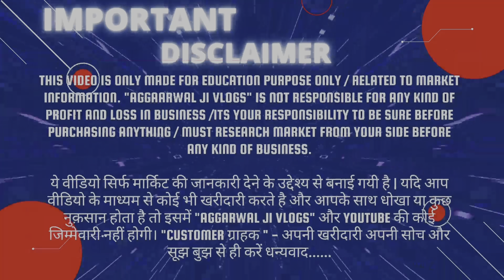All Kitchen Crockery & Household ItemsPlastic Wholesale Market Cheapest CrockeryItem in Delhi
TRIENTRA
J D CROCKEY & HOUSE HOLD WHOLESALE & SUPPLIERS
Address :- 8 C-85, Main Gamri Road
Near Rupa Medical, Bhajanpura Delhi 110053

Note: - वीडियो में आप जो कुछ भी देखते हैं वह मालिक यानी Tarun Aggarwal द्वारा बनाया गया है। यह वीडियो सिर्फ शैक्षिक उद्देश्य के लिए है और आप जो कुछ भी देखते हैं उसके लिए मैं गारंटी नहीं लेता। कृपया अपने विश्वास पर खरीदारी करें

diwali ke lie light kaise banaen diwall crackers

plastic market in sadar bazar delhi plastic shop in sadar bazar delhi plastic container wholesale market in delhi
10 rupees plastic items

glass crockery market in delhi sadar bazar wholesale crockery plastic wholesale market near me plastic products wholesale market in delhi
10 rupees plastic items
10 rupees items wholesale plastic wholesale market near me plastic market in sadar bazar delhi crockery market in sadar bazar plastic crockery wholesale
plastic item wholesale market in delhi wholesale crockery market in delhi wholesale plastic items
10 rupees items wholesale glass crockery market in delhi bartan ka wholesale market delhi sadar bazar wholesale crockery
10 rupees plastic items plastic wholesale market near me plastic shop in sadar bazar delhi
10 rupees items wholesale wholesale household items india wholesale plastic items in mumbai household items wholesale online
wholesale crockery market in delhi glass crockery market in delhi delhi sadar bazar wholesale crockery bone china crockery market in delhi crockery items wholesale
glassware wholesale market in delhi crockery wholesale market in mumbai sadar crockery
Azad Market Crockery Wholesale Market in Delhi
Delhi Wholesale Crockery Azad Market
A to Z Crockery Items Video
Letest Crockery Items Video
Cheapest Crockery Items in Azad Market
Azad Market Crockery Mandi
Crockery Mandi In Azad Market Delhi
Delhi Azad Market Sadar Bazar Delhi
Crockery Items Special Video
Glassware Wholesale Market in Delhi
Serving Tray Wholesale Market
Dryfruit Box Wholesale Market
Tea Cup Wholesale Market
Tea Glass Wholesale Market snacks Plates Wholesale Market
Snacks Tray Wholesale Market
Glass Fruit Basket Wholesale Market
Ice-cream Bowl Set Wholesale Market
Glass Bowl Wholesale Market
10 rupees plastic items plastic wholesale market near me plastic shop in sadar bazar delhi plastic items wholesale market in chennai plastic market in sadar bazar delhi wholesale plastic items in mumbai plastic market near me
10 rupees items wholesale
kitchen set wholesale market
Bucket wholesalers market in Delhi
Busket wholesale market in Delhi

kitchen appliances wholesale market in delhi बाल्टी के होलसेल दुकान कहां है

प्लास्टिक आइटम की होलसेल दुकान कहां है

दिल्ली होलसेल मार्केट

दिल्ली में प्लास्टिक आइटम कहां मिलता है

टोकरी का होलसेल मार्केट कहां है

बाल्टी मग चाय छन्नी कपड़ा ब्रश टोकरी गुजिया बनाने वाला चाकू डस्टर कूड़ा उठाने वाला नहाने वाला ब्रश टॉयलेट ब्रश बोतल टिफिन

लंच बॉक्स मसाले दानी डब्बा डब्बा सेट बोतल सेट छोटी डब्बी बड़ा डब्बा रस्सी सुतली चॉपर सब्जी काटने वाला

crockery in delhi, Azad market wholesale market delhi,Ceramic crockery in delhi, Bartan wholesale market, Imported crockery dealers in azad market, Best place to buy crockery in india, Crockery gifts pack,Crockery and cutlery in azad market, sadar Market,

Main Location- Nearby Metro station Pulbangas
And Tis Hajari)